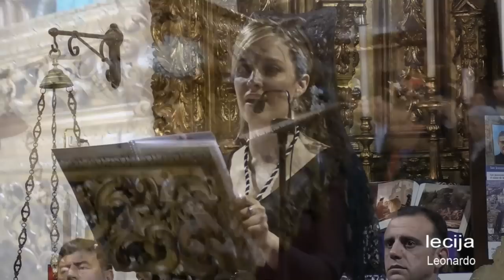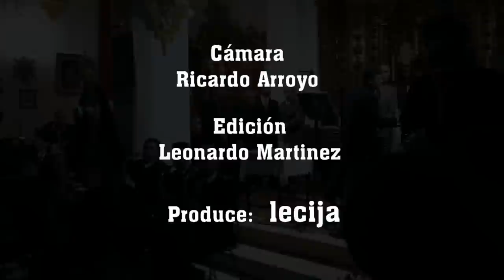PREGÓN SEMANA SANTA. LA LUISIANA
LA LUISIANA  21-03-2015